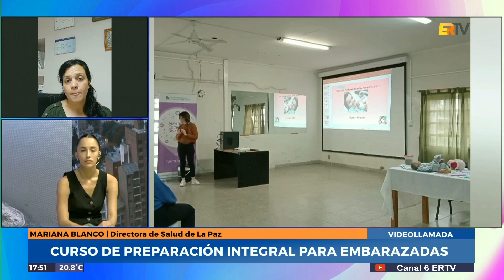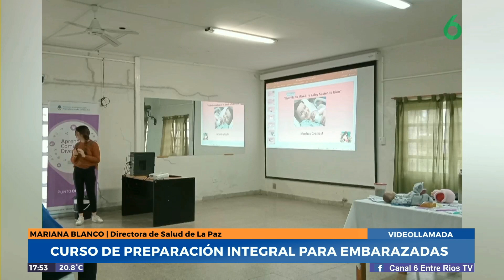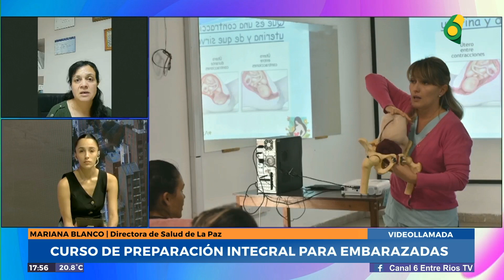TT6 - Mariana Blanco - Directora de Salud de La Paz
Continúa el dictado del curso de preparación integral para la embarazada.